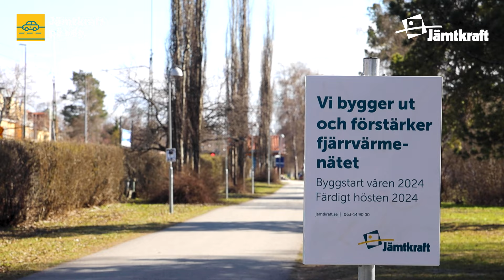Mikael stärker fjärrvärmenätet till Frösön | Jämtkraft på väg | Fjärrvärme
Hur ser man till att en växande kommun försörjs med värme? Varför grävs det i Badhusparken? Hur lägger man fjärrvärmeledningar över trafikerat vatten?

Mikael Lindvall på Jämtkraft berättar mer om hur verksamheten på distribution går till - under en helt ovanlig dag på jobbet.